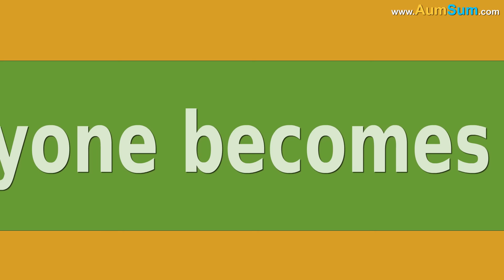What if Godzilla was Real? + more videos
What if Godzilla was Real?
Firstly, if Godzilla was Real, Lion, the King of the Jungle, may move to a different planet.
Secondly, if Godzilla was Real, Godzilla might become an instant superstar, superheroes might get very disappointed.
Thirdly, if Godzilla was Real, aliens might never visit our planet again.
Fourthly, if Godzilla was Real, some adventurous people might actually try to catch Godzilla, that may not end well.
Fifthly, if Godzilla was Real, even King Kong might prove to be real, all humans might leave for a different planet.
Lastly, if Godzilla was Real, our houses might crumble when Godzilla visits, people might start living underground.

Timecodes
0:00 - What if Godzilla was Real?
1:16 - What if we become Bigger than Dinosaurs?
2:28 - What if we had a Turtle's Shell?